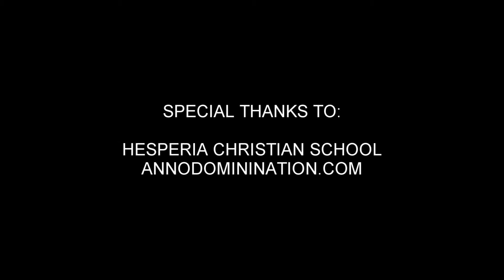Hesperia Christian vrs Hesperia